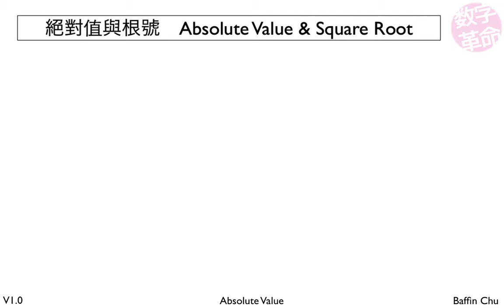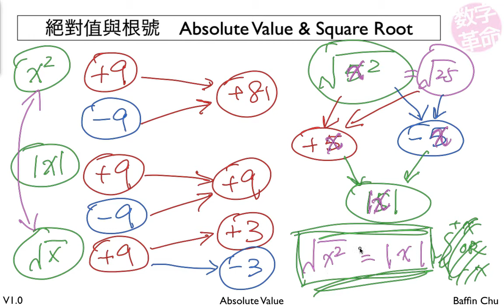絕對值與根號 Absolute Value and Square Root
平方、絕對值與根號 Square, Absolute Value and Square Root